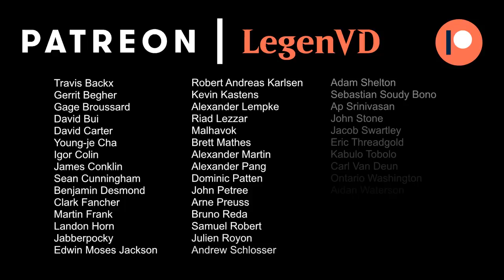MTG Arena - Standard - Black Devotion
Magic the Gathering Arena deck tech & gameplay with Monoblack Devotion in Standard.

Match 1: 08:06
Match 2: 15:01
Match 3: 18:37
Match 4: 24:11
Match 5: 29:51